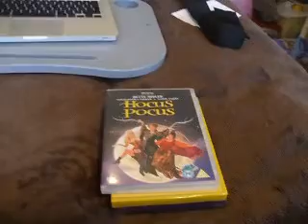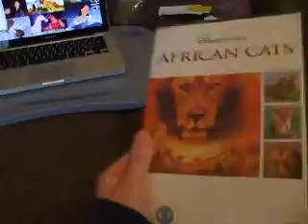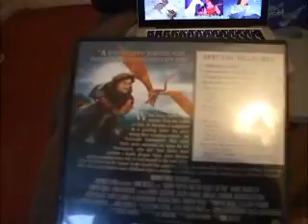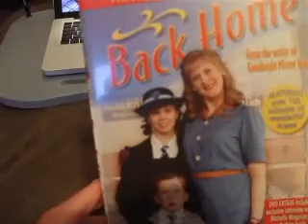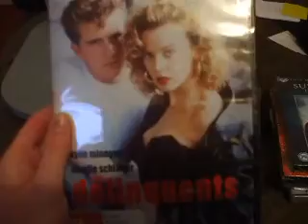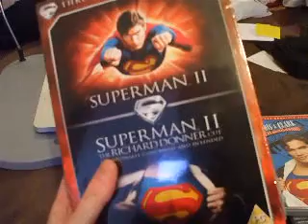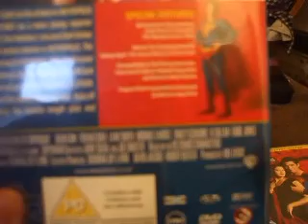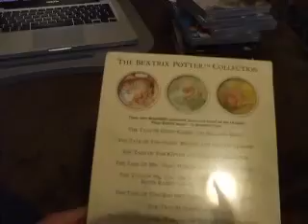DVD Update: 11th January 2013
Welcome to my new DVD update, I apologise for such shoddy camera work and its a little blurry as I'm still unable to upload my videos in higher quality. :)